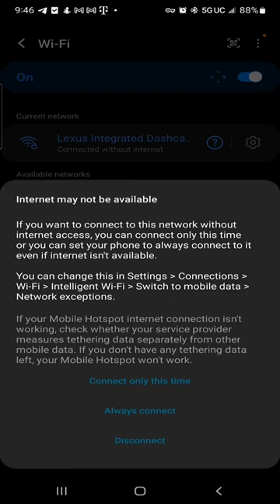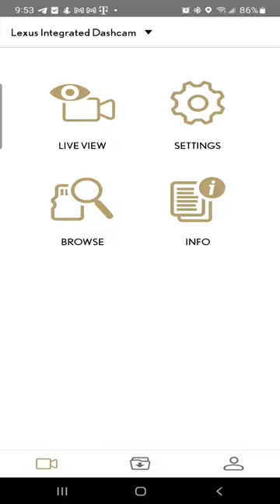Setting up the Lexus Integrated Dash Cam | Lexus Owners How To Video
A quick tutorial from our Technology Team at Lexus of Jacksonville, on how to set up the built in dash cam available on many of the 2022 and newer Lexus models.

Lexus of Jacksonville is a Certified Lexus Dealer located at 10259 Atlantic Blvd, Jacksonville, FL 32225.

Lexus of Jacksonville in Jacksonville, Florida is a new & used car dealer with a selection of 2017 vehicles in addition to our car service, auto parts, financing & more.

Lexus of Jacksonville is a proud member of Fields Auto Group. At Fields, we're proud to serve our customers in Florida, Illinois, Wisconsin, and North Carolina.  Family owned and operated, Fields Auto began with the opening of Fields Cadillac in Evanston, IL in 1971.